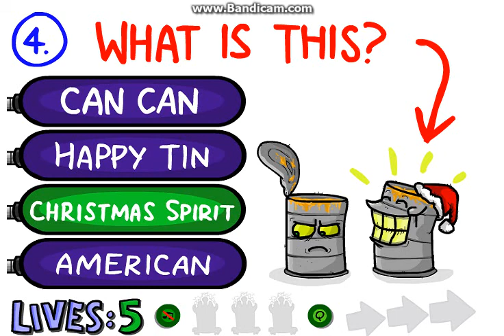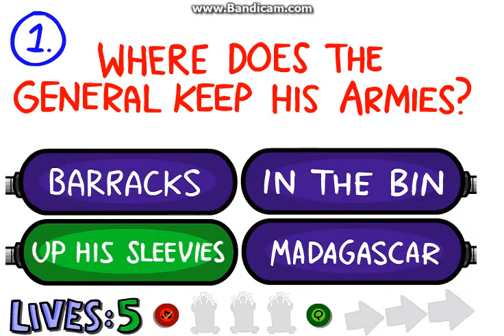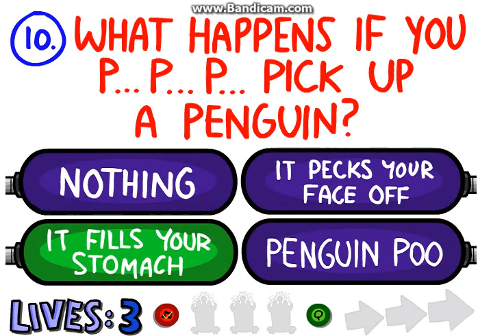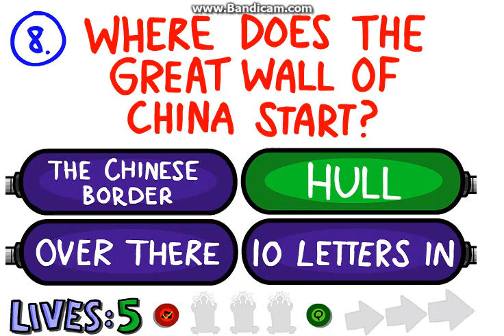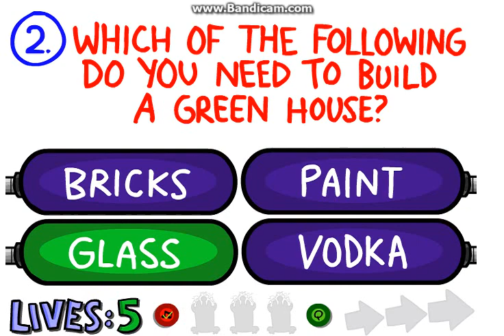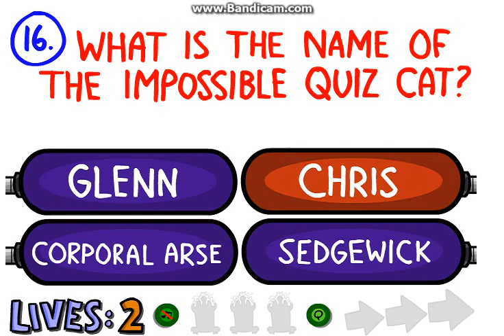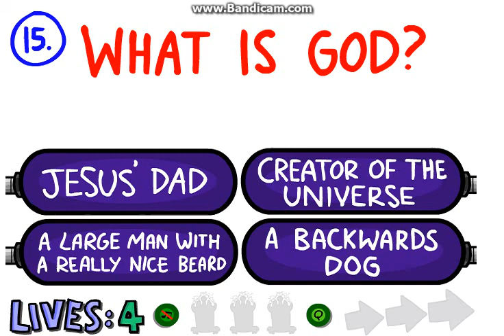OMG Rage!!! - The Impossable Quiz 2